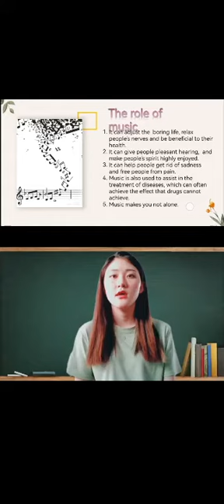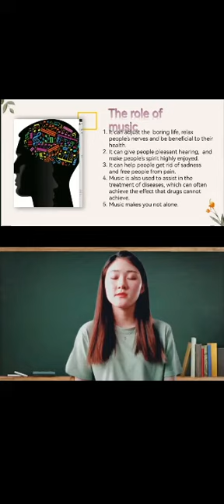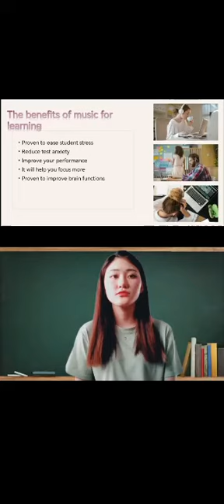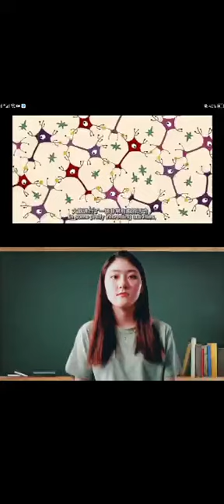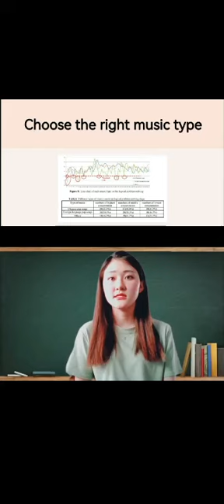Music can be helpful in the learning process.By Tina (任青青)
Changchun Humanities and Sciences College（长春人文学院）-School of foreign language and literature (外国语言文学学院）-Translation class (2020)@长春人文学院